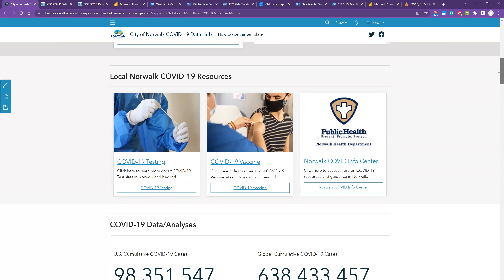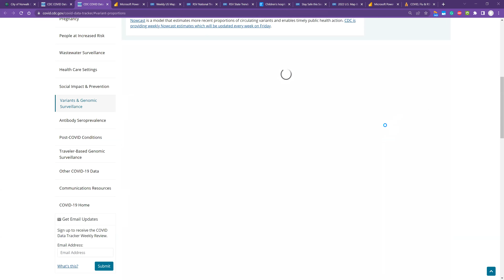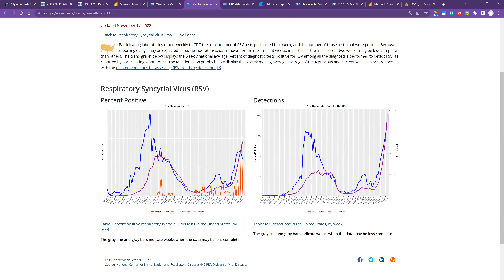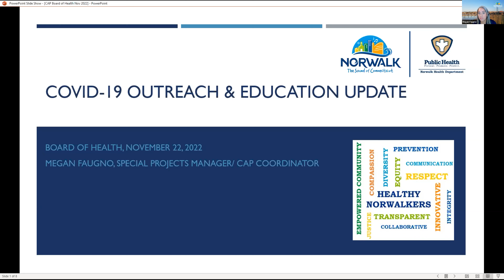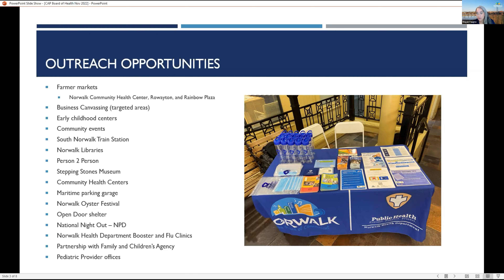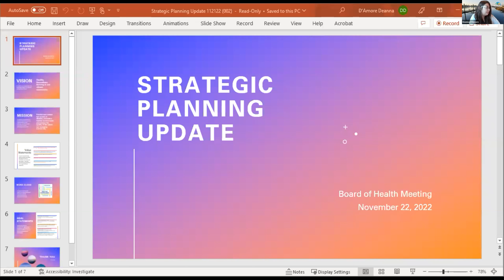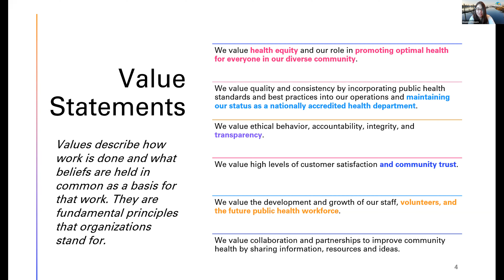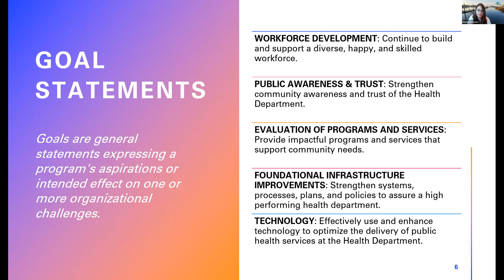Board of Health 11-22-22